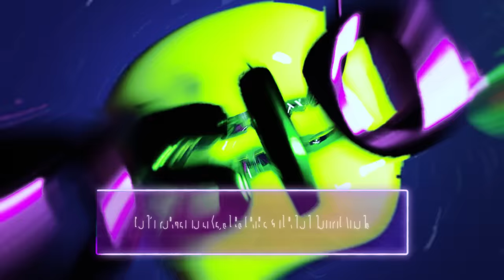AXMO x Groove Coverage x AKI-HIRO - Poison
Video by The Replay Group